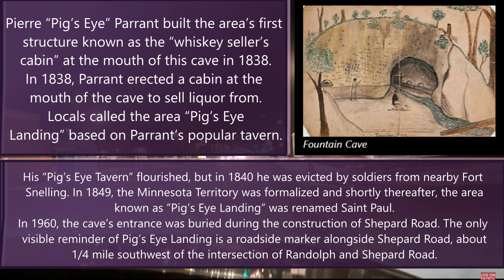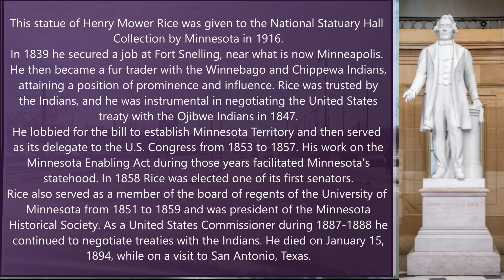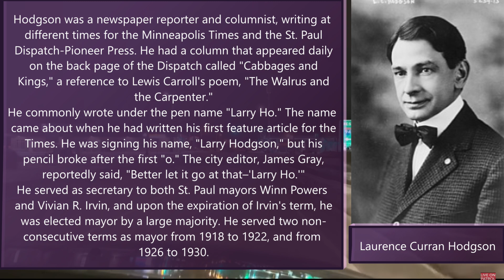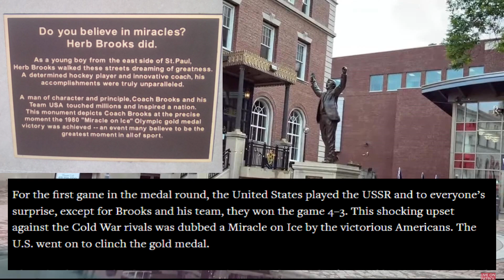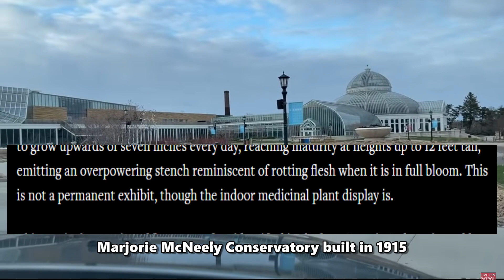Live on Patrol Bits Historical & Notable Saint Paul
Join Sheriff Bob Fletcher and Deputy Pat Scott every Friday night at 9:11 pm (central time) as they take us around Ramsey County, Minnesota. Home of the Minnesota Capitol city Saint Paul.

Hello, my name is Tom.

I'm a Texas Certified Peace Officer. At 20 years of age I became a police dispatcher at a small town department (note: small town departments and larger city departments are vastly different). During that time I completed the required training and spent the next 2 years working the streets. After three years, an incident occurred which caused me to testify against the Chief of Police. That ended my law enforcement career.

I've been following Sheriff Bob Fletcher & Deputy Pat Scott since 2020. I'm about the same age and appreciate their sense of fairness on the streets. Sadly that fairness doesn't seem to apply online. Even though us youtubers out number facebookers five fold, youtubers are not treated equally!

It seems, at the beginning of this year (2023), Bob decided to treat youtubers a little better by enabling chat sometimes. So I started editing the youtube videos to help spread the word and offered to help them moderate youtube chat/comments. I don't expect to hear back. Got a feeling Bob wants to keep all that in house, even if it hurts the youtube algorithm.

Bob & Pat have stated, many times, the raw content they create is in the public domain and they hope people will help spread the word by sharing the content. This makes sense since the content is mostly taxpayer funded (Bob pays out of his own pocket as well). Since Bob has started to get a little more fair on youtube, I've decided to help. As Bob suggest, funds gained through youtube will be used to help charities and/or used for gift cards donated to Bob & Pat.

I applaud Bob & Pat. They are trying to save Ramsey County from suffering the same fate Hennepin County is suffering. Not only are they fighting criminals, it seems many elected officials (City Councils, School Boards, County Boards, Judiciary, Legislative Bodies, etc) are obstructing the effort instead of helping!

Bob & Pat's efforts are honorable in a world where little honor exist anymore. Their message needs to be spread far and wide. Because it's not just a malady affecting two counties, it's affecting the world. Far to many people have become selfish and greedy.  And it's affecting everyone everywhere.

All the best to you and yours. And as Bob & Pat always say, be kind!